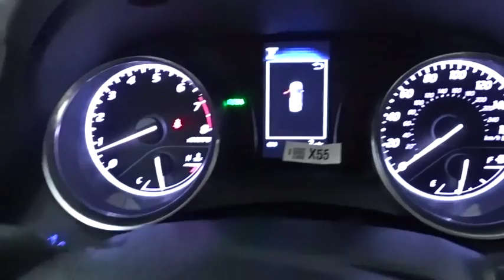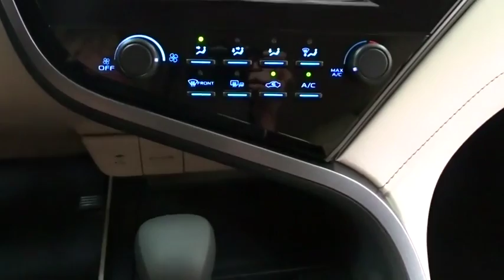2019 Toyota Camry Des Plaines, Elmhurst, Schaumburg, Chicago, Naperville, IL T53503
Brownstone New 2019 Toyota Camry available in Des Plaines, Illinois at Bredemann Toyota. Servicing the Elmhurst, Schaumburg, Chicago, Naperville, IL area.

Bredemann Toyota
1301 W Dempster St